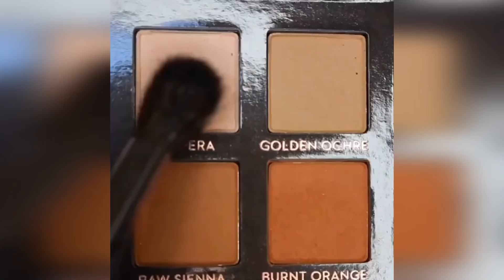Eye makeup for BEGINNERS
✔✔✔ Want to submit your videos? Send us your video links via email and we'll put them in our compilations!

My intention when doing this video is not to steal nobody's work but share and compile the best ones.